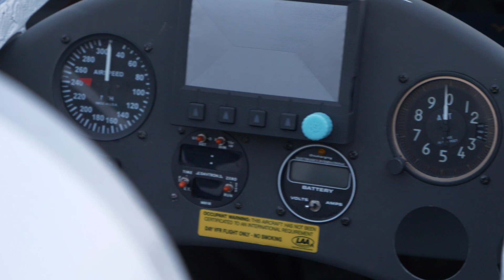DubaiAirshow 2019: Introducting the e-racer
Jeff Zaltman, AirRaceE CEO, introduces the e-racer model built by one of the participating teams, Team Condor Aviation. The e-racer is a retrofit of a winning air race plane from the formula one racing circuit. Airbus is an Official Founding Partner of Air Race E. More info on Air Race E